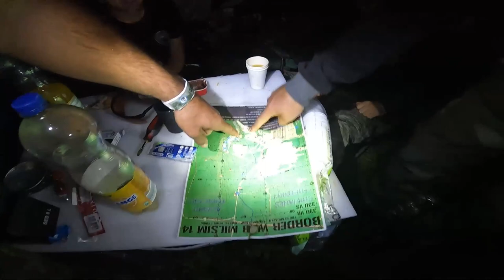BORDER WAR 14 - THE STARGAZER (SRK ZULU - BOSNIA AND HERZEGOVINA) 🇧🇦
Guerilla side
Alfa company, 3rd platoon.
🇧🇦 SRK ZULU (Bosnia and Herzegovina)